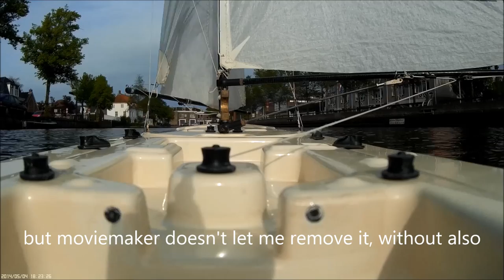Voyager onboard camera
Comparing two ways of mounting the Mobius on my 1M Voyager yacht.